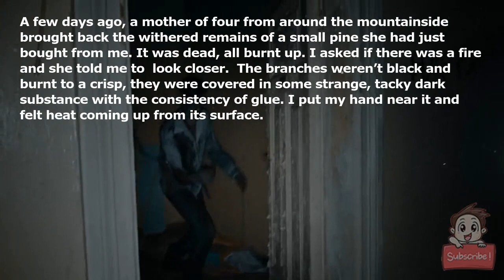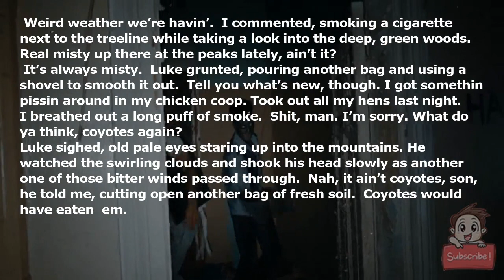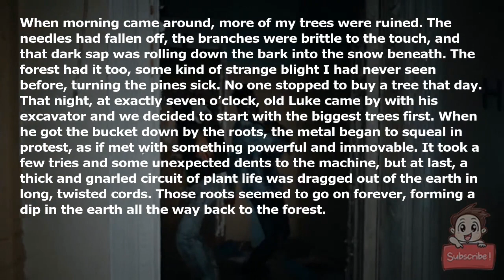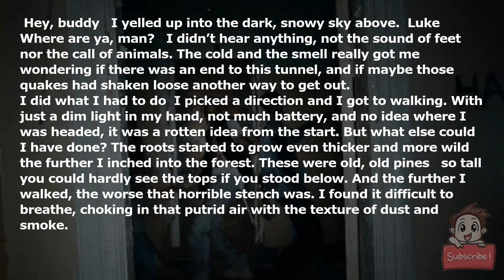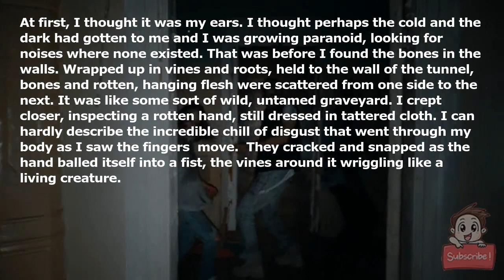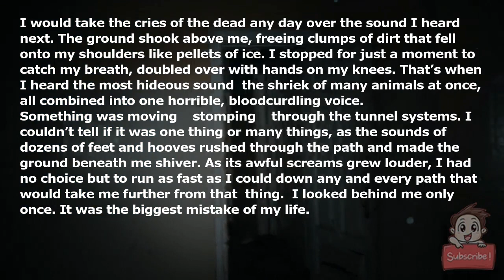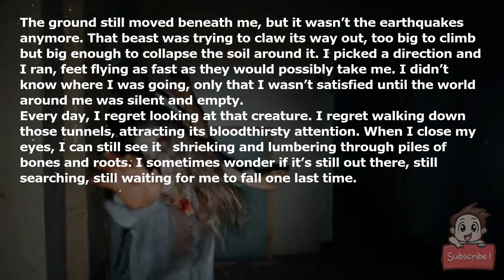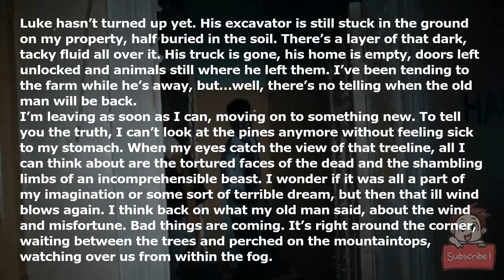We Found Something Under the Christmas Tree Farm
I’ll never forget how cold the wind blew on the day we found those tunnels.

My pa always said it was "the ill wind", brought down from the mountainside, that told him when things were about to go wrong. It’s the kind of wind that shakes your bones, leaves you feeling as if the air goes right through you and takes your soul with it. And when you look up into the trees - stretching high above the horizon and covered in deep, thick pines - it all makes sense.

I own a Christmas tree farm, you see. For years and years, there was never a problem, until now.

The trees have been dying, choked out at the roots. It starts with the bottom, moving its way up until all the needles fall off and the thing just shrivels to bits. The trees next to the forest always seem to go first. I wish that was the worst of our problems.

A few days ago, a mother of four from around the mountainside brought back the withered remains of a small pine she had just bought from me. It was dead, all burnt up. I asked if there was a fire and she told me to *look closer.* The branches weren’t black and burnt to a crisp, they were covered in some strange, tacky dark substance with the consistency of glue. I put my hand near it and felt heat coming up from its surface.

“Don’t touch it.” The lady told me, her voice stern but trembling. “My eldest, he tried to. Melted his finger right to the bone. Welts all up his arms. You gonna tell me what kind of tree sap does that?”

I didn’t have an answer for her. The best I could do was apologize, but she was getting back in her car and slamming the door before I had a chance to even give her the money back for the tree. After she left, driving off as if the devil himself was on her back bumper, I threw on a pair of gloves and tossed the tree into a burn pile with the rest. The smoke smelled terrible, like the stench of death mixed with a rotten sweetness. It billowed up into the sky in shades of dark purple and magenta.

I think it’s all got something to do with the earthquakes we’ve been having. See, we never used to get many quakes around here, but lately we’re feeling them every day. The last one was so violent, the ground near the treeline started to sink, taking a few of my saplings with it. Early in the morning, old Luke from next door was out filling them in with bags of soil.

“Weird weather we’re havin’.” I commented, smoking a cigarette next to the treeline while taking a look into the deep, green woods. “Real misty up there at the peaks lately, ain’t it?”

“It’s always misty.” Luke grunted, pouring another bag and using a shovel to smooth it out. “Tell you what’s new, though. I got somethin’ pissin’ around in my chicken coop. Took out all my hens last night.”

I breathed out a long puff of smoke. “Shit, man. I’m sorry. What do ya’ think, coyotes again?”

Luke sighed, old pale eyes staring up into the mountains. He watched the swirling clouds and shook his head slowly as another one of those bitter winds passed through. “Nah, it ain’t coyotes, son,” he told me, cutting open another bag of fresh soil. “Coyotes would have eaten ‘em.”

“Something killed your chickens without eating ‘em?” I asked.

Luke laughed, gesturing to the front pocket of my jacket where I had a box of cigarettes. I handed him one, along with the lighter, and watched him take a couple of puffs before he spoke again. “Whatever it was, it just wanted the heads and feet. Left the rest untouched. …Couple of ‘em are only missing their eyes. Nah, buddy, it ain’t the coyotes again. This is somethin’ else.”

That chill went up my spine, only this time there was no wind to blame. Luke and I shared a long, uncomfortable stare before the old man pointed at the saplings at the edge of the forest where my farm and the woodlands met. “You got a blight on your new trees.” He said, taking another slow drag from the cigarette. “I can help you dig ‘em up before it spreads to the rest. Dirt’s frozen, a shovel won’t do. I’ve got an excavator out back. Tomorrow evening, seven o’clock?”

“Yeah…” I murmured, my gaze still fixed on the mist hovering over the green mountain peaks. “Yeah, Luke, that would be great. I’ll pay ya’ for it.”

“No need.” The old man said, grunting as he got back to work. “It’s what neighbors do in times like these, buddy. It’s what neighbors do.”

That night, we had another one of those earthquakes. It shook the whole house, sent dishes flying off the shelves and left the kitchen table rattling. When it woke me up out of a dead sleep, I saw an odd glow coming from outside my living room windows - pink and pulsating, coming from somewhere deep up the mountainside. I’m not one to believe in aliens or whatnot, but I’ve known enough folks around here to know that everyone’s seen something strange. If they say they haven’t, they’d be lying. This should have been the moment I knew it was my turn.

When morning came around, more of my trees wer